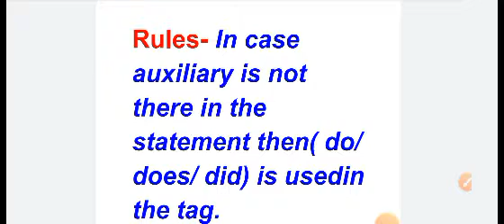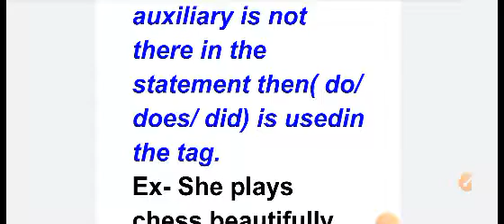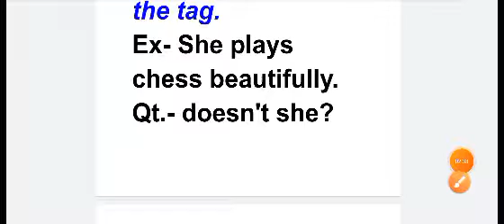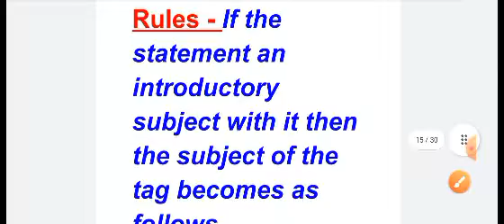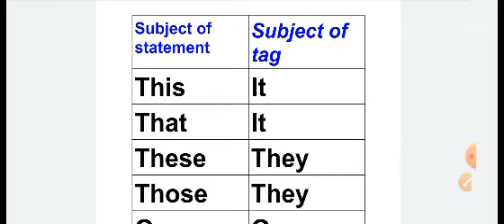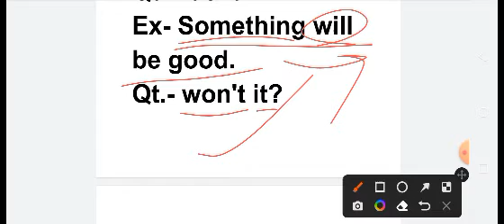Question tag part-2||KVS TGT PGT prt/ UP TGT PGT/ All one day exam||English grammar||Full Concept